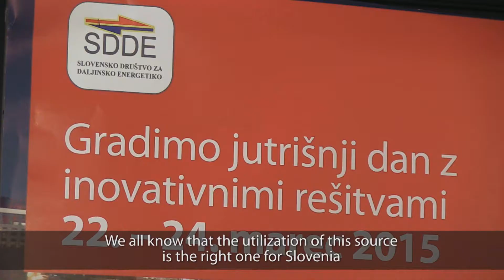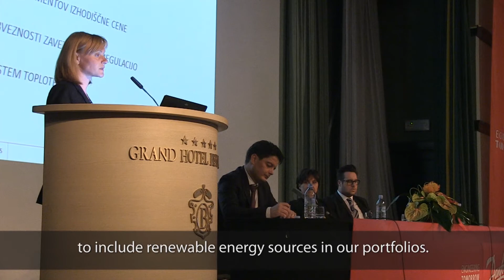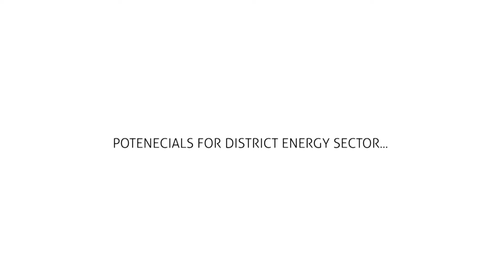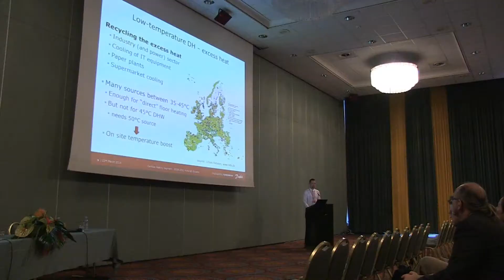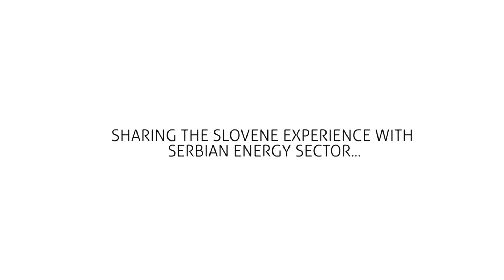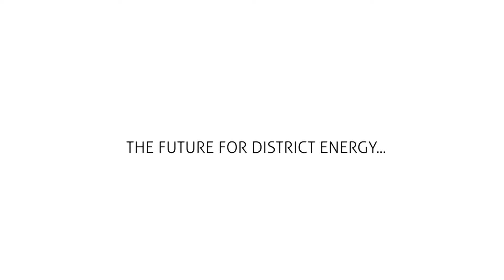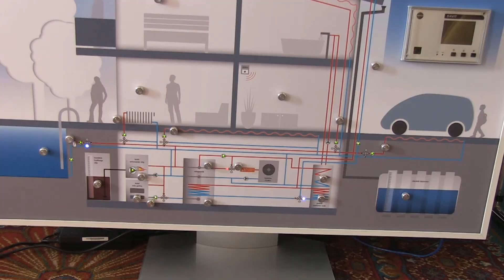Mednarodna konferenca daljinske energetike 2015